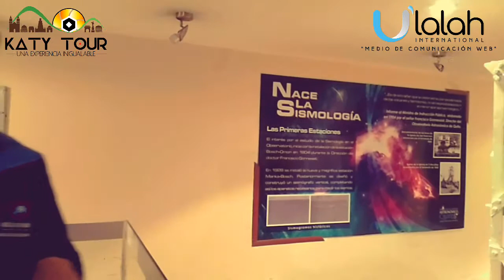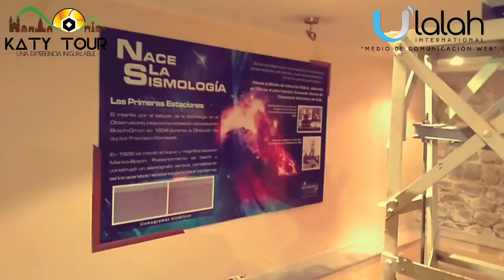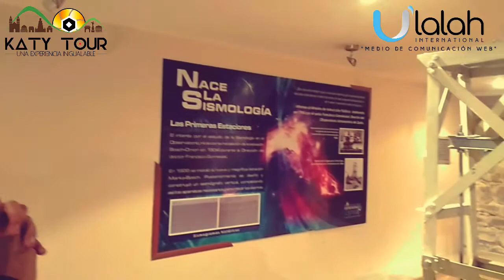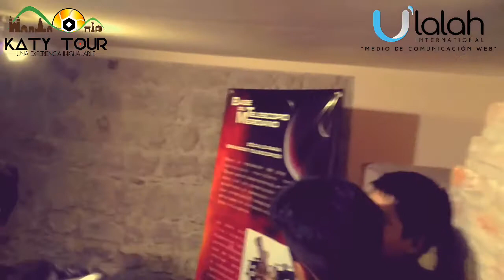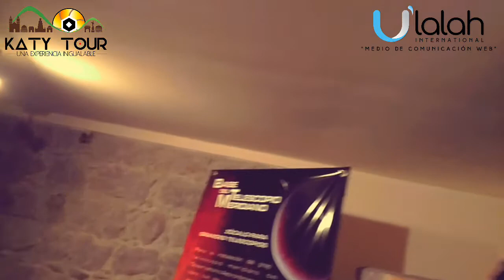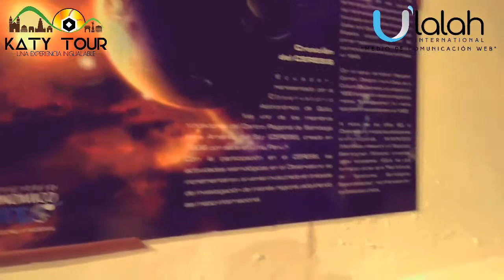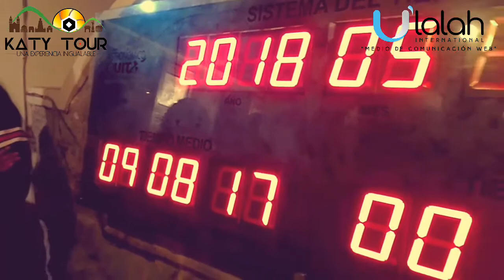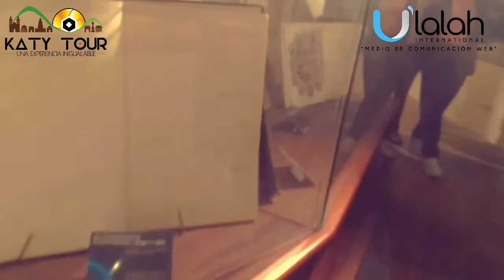Guía turística. Archivo de uso para estudiantes de escuelas y colegios. Ulalah. MUSEO ASTRONÓMICO.